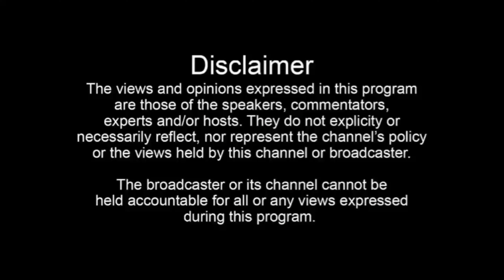Dasuya police ਦੀ ਦੇਖੋ ਨਵੇਕਲੀ ਪਹਿਲ ਪੁਲਿਸ ਕਰਮਚਾਰੀਆਂ ਨੇ ਮਿਲ ਕੇ ਮਨਾਇਆ ਮੁਸ਼ੀ ਦਾ ਜਨਮ ਦਿਨ | Dasuya News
ਦਸੂਹਾ ਪੁਲਿਸ ਦੀ ਦੇਖੋ ਨਵੇਕਲੀ ਪਹਿਲ
  ਪੁਲਿਸ ਕਰਮਚਾਰੀਆਂ ਨੇ ਮਿਲ ਕੇ ਮਨਾਇਆ
  ਮੁਸ਼ੀ ਅਰੁਣਦੀਪ ਸਿੰਘ ਦਾ ਜਨਮ ਦਿਨ